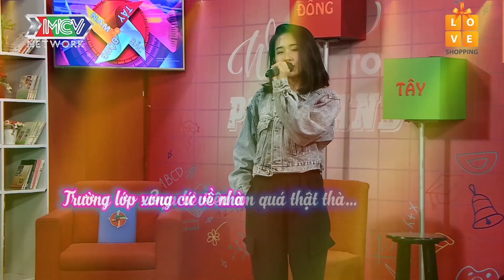KHÔNG LẼ CỨ ĐƠN PHƯƠNG HOÀI | WINNER if HANA P336 COVER | ĐÔNG TÂY NAM BẮC